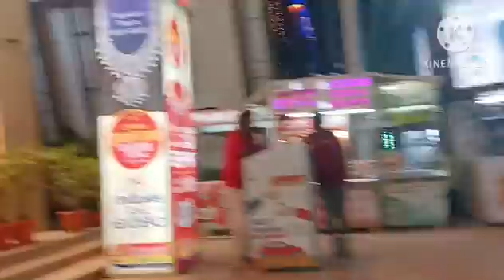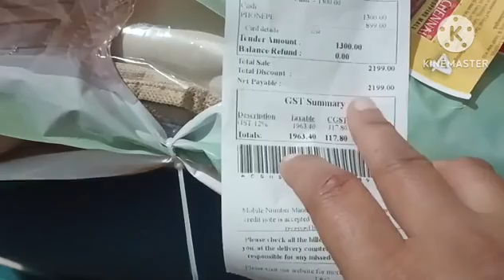ఇంట్లో పని,పిల్లలు,టైలరింగ్ షాప్ లొ స్టిచ్చింగ్ అన్ని ఒక్కదాన్ని ఇలా మేయింటైన్ చేసుకుంటున్నా👍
ఇంట్లో పని పిల్లలు చూసుకొవడం టైలరింగ్ షాప్ లొ స్టిచ్చింగ్ అన్ని ఒక్కదాన్ని ఇలా మేయింటైన్ చేసుకుంటున్నా👍
padduchandolulifestylevlogs tailaringtips cleaningmotivation teluguvlogs blousestitchingideas kitchencleaning businessideasintelugu cleanwithme morningroutine bussinesideastelugu vlogs,blouse tips in telugu,blouse front part tips in telugu,time management tips in telugu,tips for working women in telugu,tailoring tips in telugu,blouse cutting in telugu,best time management tips and tricks in telugu,maa videos tailoring tips,health tips in telugu language,telugu vlogs from usa,tailoring classes in telugu,daily telugu vlogs,blouse stitching tips,tailoring guru,time management skills in telugu,tailoring,tips in telugu